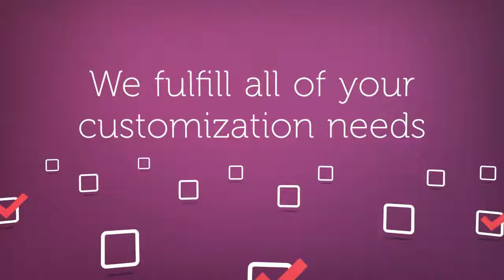Auto Bottom With Display Lid | Box Style | Custom Boxes | Custom Packaging Boxes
Custom Packaging Boxes | Intro

Address: 16111 darwood ct 77083 Houston, Tx, 77083
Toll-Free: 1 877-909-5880